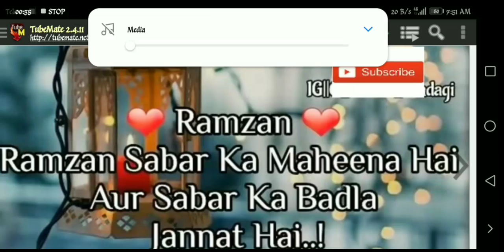Ramzan Whatapp Status Tara ana Mubarak ho Must watch 2019